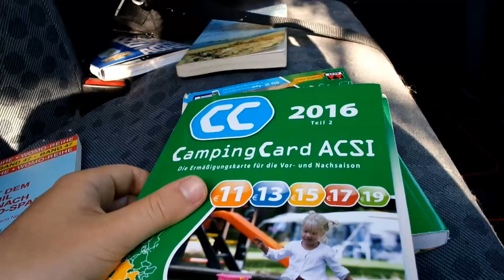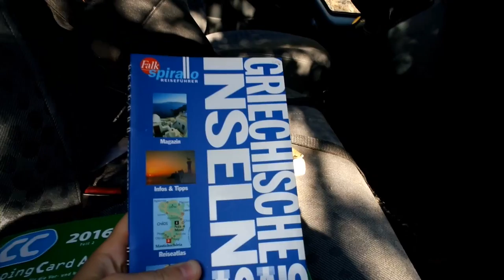Vegan Vanlife Vlog #4 - First Day in Greece - cuddling with street dogs!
Today it was a pretty funny day. We show you the vegan food we bought on our first day in greece - it´s good but pretty oily :) We found some cute street dogs, there are so many of them, but its sad when its true that they all get poisonend in the winter.

Our first Camping Spot in Greece was in the Mountains -the Second in the north of Igoumenitsa - Both are very well for wild-camping if you are visiting Greece someday.

And CARE: Don´t buy Mobile Internet in Greece, it´s not worthy. Buy the iBoost from Motorhome WiFi instead because most of the greeks have broadband free WiFi to connect.